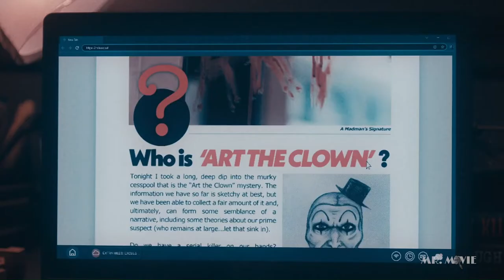TERRIFIER 2 (2022) Trailer ITA del Film Horror Slasher | On Demand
Attualmente il film è disponibile per l'acquisto o il noleggio sulle seguenti piattaforme: Rakuten TV, Mediaset Infinity, ITunes.

🎬REGIA: Damien Leone

👥CAST: Lauren LaVera, David Howard Thornton, Jenna Kanell, Catherine Corcoran, Samantha Scaffidi, Chris Jericho, Kailey Hyman, Casey Hartnett, Katie Maguire, Felissa Rose, Elliott Fullam, Sarah Voigt, Griffin Santopietro, Amelie McLain

📖TRAMA: Dopo essere stato resuscitato da un'entità sinistra, Art il Clown torna nella cittadina di Miles County dove, durante la notte di Halloween, prende di mira un'adolescente e suo fratello minore.